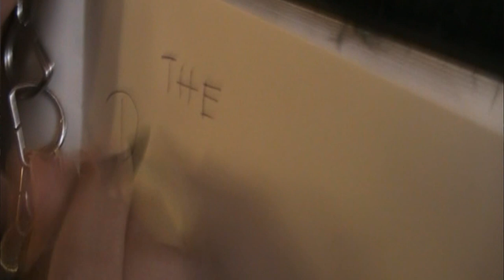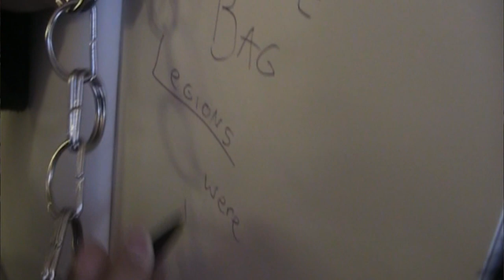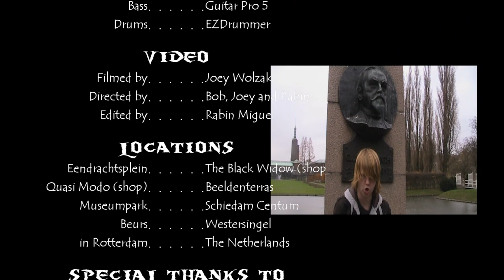Kraftwerk - The Robots (METAL VERSION) by The Douchebag Legions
''The Robots'' is one of the first songs in the electronic music genre, by Kraftwerk, and a classic! It's cool and all but there's never a reason not to make a metal cover yaay.
For the chorus ''We are the robots!'' we asked random strangers to sing it as you can hear in the credits. We thought it was fun.

''DoucheBag Legions'' is by the way a name Bob and I use for all our songs that make no logical sense.. at all.